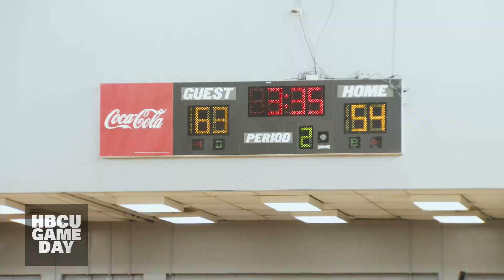CIAA vs SIAC: WSSU at Clark Atlanta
HBCU Hoops were on display in Atlanta when Winston-Salem State traveled to the AUC to take on Clark Atlanta University.